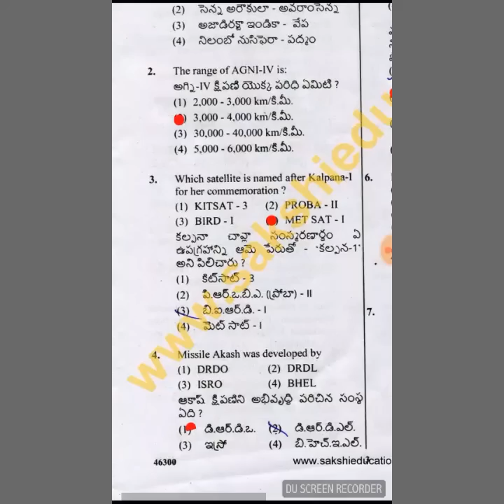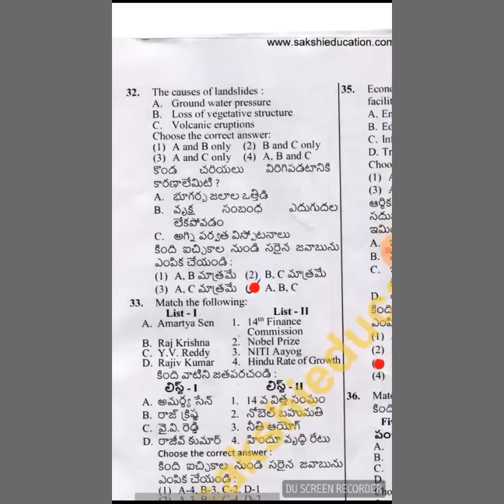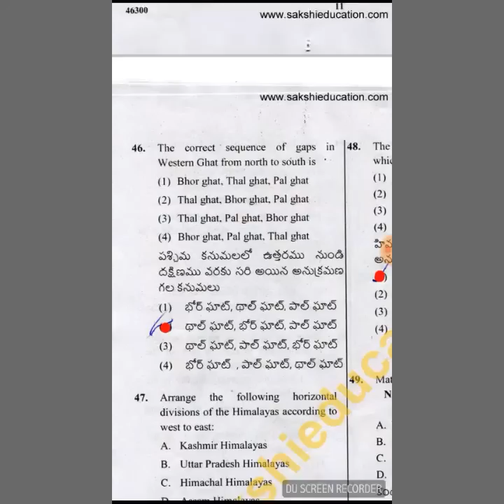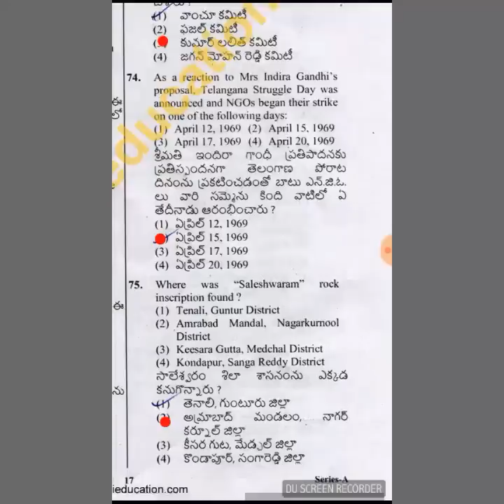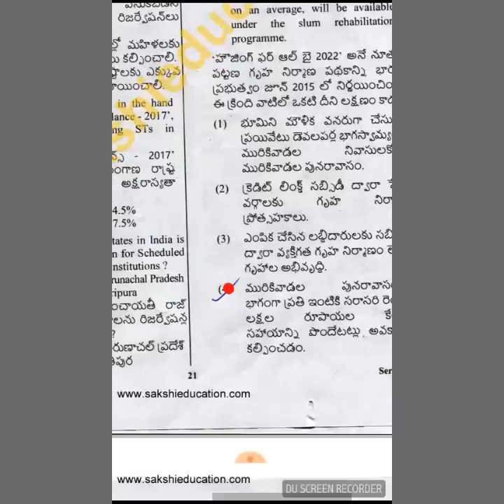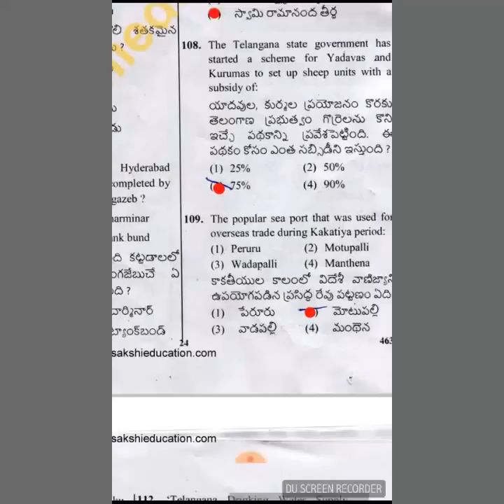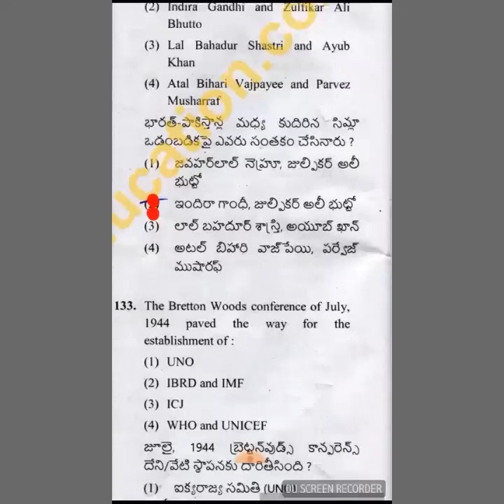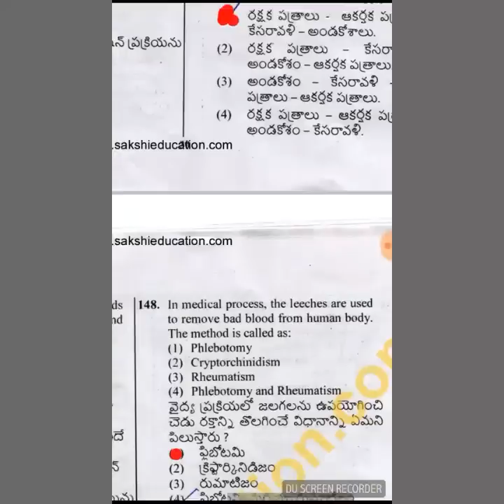Tspsc fro exam gs question paper key with answers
Tspsc fro exam gs paper with answers exam held on 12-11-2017